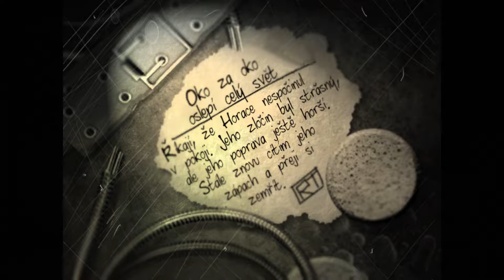The Suffering [maNIAK] - Full Game [No Commentary] Part.13